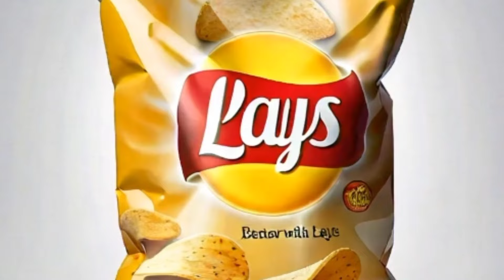live Fish food make at Home 🔥 Within 2 Minutes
live Fish feed make at Home 🔥

ആദ്യമായി വരുന്നവർ സബ്സ്ക്രൈബ് ചെയ്ത് ഐശ്വര്യമായി വായോ

Chapters
00:00 Introduction
00:20 Making
01:12 After 4 Days
01:41 Feeding
01:59 conclusion